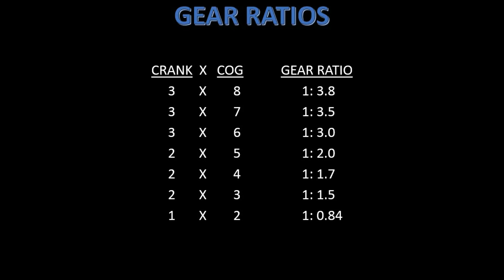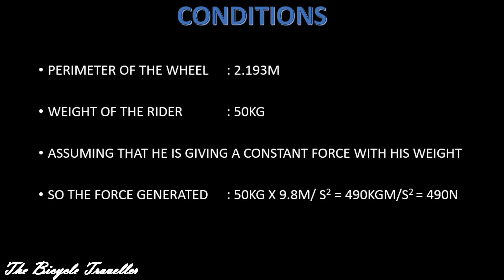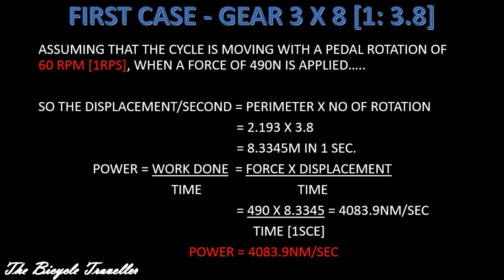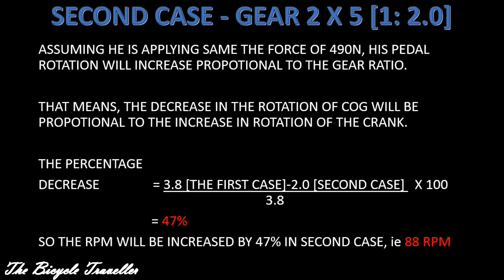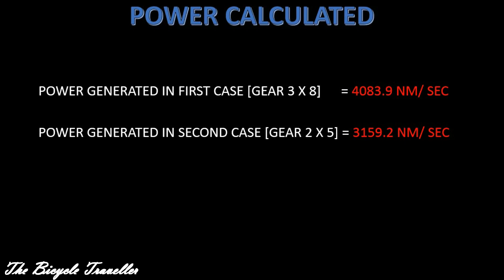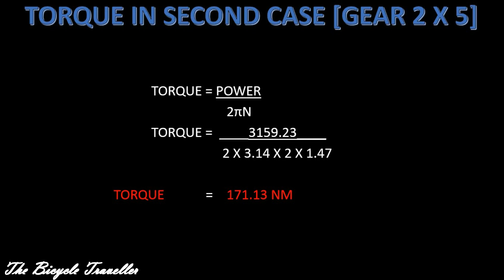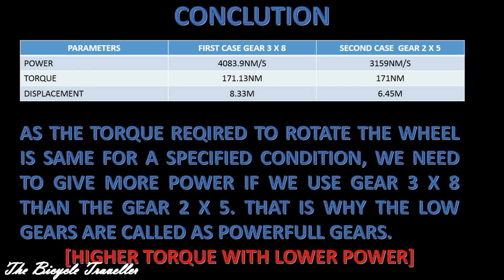HOW THE GEAR SYSTEM MAKE THE BICYCLE RIDING EASY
സൈക്കിളിന്റെ ഗിയർ, ലോ ഗിയറോ ഹൈ ഗിയറോ, എങ്ങനെ ആണ്  അത് എളുപ്പം ആകുന്നത്? THIS VIDEO EXPLAINS WHAT HAPPENS WHEN WE USE A GEAR AND HOW DO WE FEEL THE RIDING SIMPLE  WITH  DIFFERENT GEARS